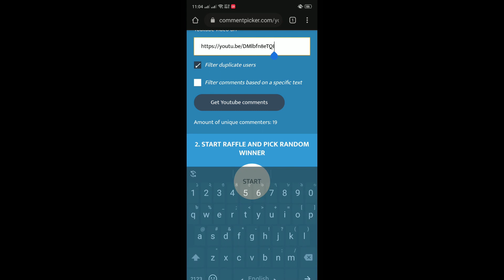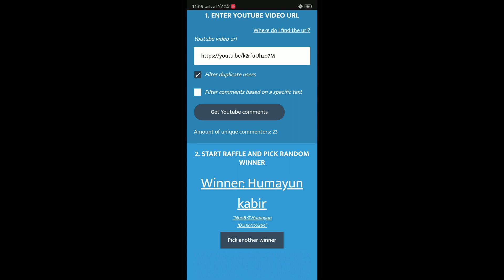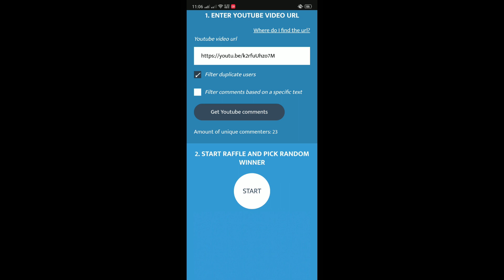VALENTINE CRATE OPENING💘GIVEAWAY WINNER ANNOUNCEMENT🔥 | PUBG MOBILE | SOLO ENEMY YT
Under section 107 of the copyright ACt 1976, allowance is made for 'Fair Use' For purposes  such as criticism,  comment, news reporting, teaching, scholarships, and research, Fair Use is a permitted by copyright statute that might otherwise be  intruding, Non-profit, educational or personal Use tips the balance in favor of fair Use.